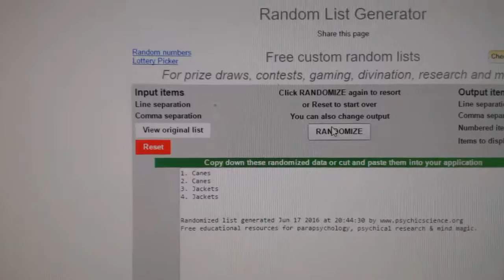Multi Randoms - C&C 6158